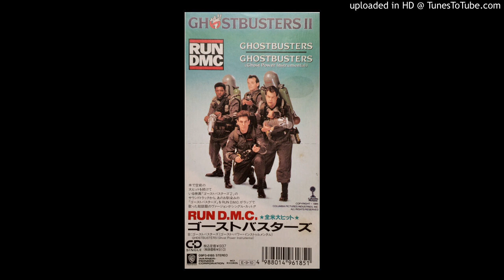RUN DMC - Ghostbusters (12'' Remix Version)(''Ghostbusters'' Soundtrack)